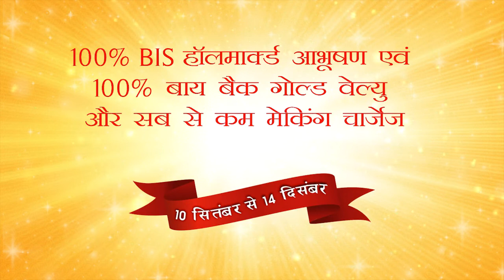इनके बिना "शादी" कहां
Gohar(Mandi) : The role of the band is important in the wedding ceremony. Without a band, no wedding ceremony can take place. According to tradition, many rituals are played between these bands.